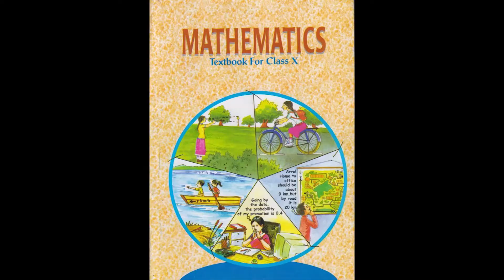hm 2 vo 100 school fight. || story time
hm 2 vo 100 school fight. let,s imagine